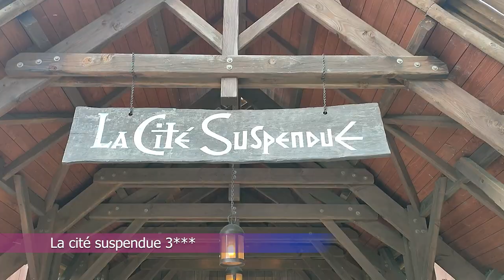Pass Privilèges - Educ'tour Compagnie des Alpes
Retour vidéo sur l'educ'tour organisé par la Compagnie des Alpes

Sur la durée de 2 jours, les élus CSE ont pu découvrir 3 des plus grandes destinations touristiques et du loisir français !

Au programme :

- Découverte de l'entièreté des offres de la Compagnie des Alpes, de Walibi à Chaplin's World.

- Ensuite, visite du Parc Astérix - Buffet dans le restaurant “Le Cirque” - Sensations fortes dans les manèges (y compris le tout nouveau Tonnerre 2 Zeus!) - Visite des 3 hôtels du Parc - Et enfin, dîner et nuit dans le tout dernier hôtel 4* “Les Quais de Lutèce”.

- Visite de Grévin, rencontre avec les plus grandes stars… en statues de cire ! Entre photos souvenirs, rires et animations en tous genres (Chantez comme un candidat de The Voice, faites un haka avec les All-Blacks…)

- Et enfin, visite de France Miniatures - Découverte de la France entière en quelques heures ! (Re)voyagez aux 4 coins du pays et admirez les plus beaux paysages, en format réduit !